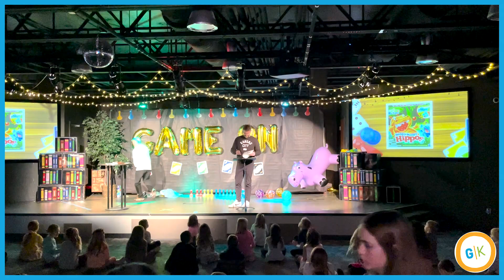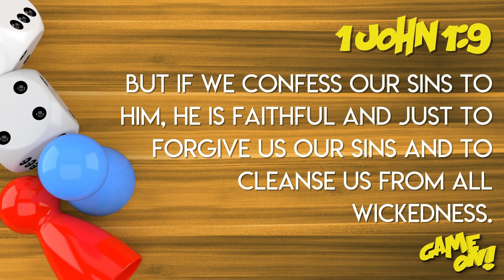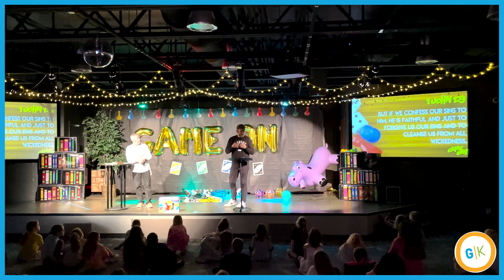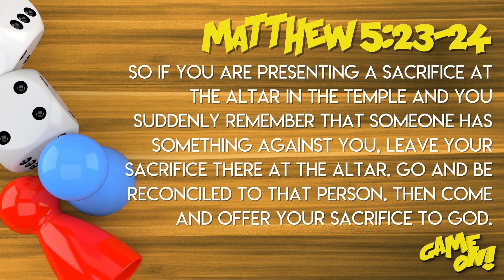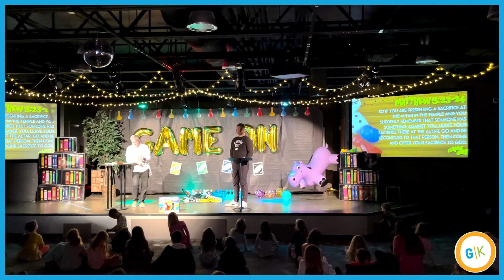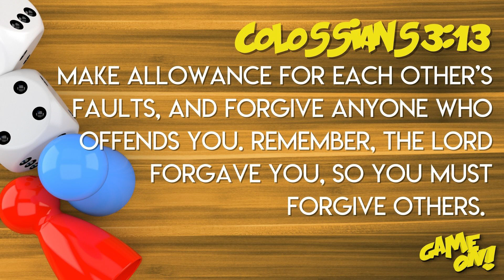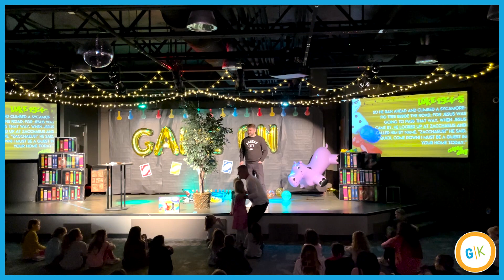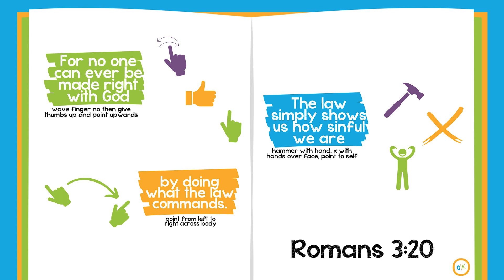Game On! (wk 2)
You can learn a lot about a person by playing a board game. In our series, Game On, we will look at different board games that reflect Jesus’ teachings. Things like how to say sorry, not be greedy, and what to do when life gets crazy. Then we will act out to learn what is Palm Sunday and discover the clues that point to Jesus’ Resurrection.